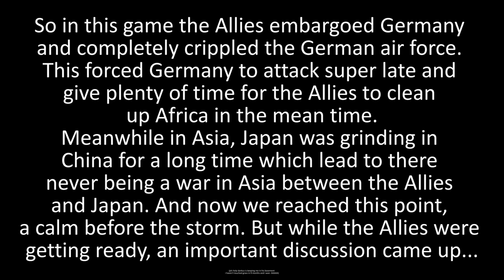How 1 Embargo Won Us The Game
So the new HOI4 DLC finally brought the ability to embargo other countries.
Now you can imagine how this mechanic could work in a HOI4 Multiplayer, you know, having the ability to stop people from trading with you and basically sanctioning them.
Well the Germany and Axis in this HOI4 MP game found out the hard way...

Back to another HOI4 Multiplayer game and this one will have plenty of tank esports action.
But more importantly lots of memes in this Hearts of Iron 4 game, especially with the embargo mechanic that By Blood Alone introduced.
And yes this is a Bokoen HOI4 MP game, make sure to check the other POVs below!